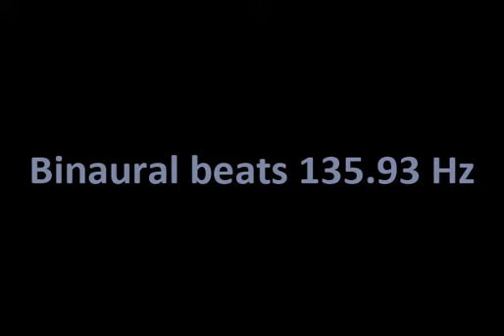binaural_beats_135 93hz